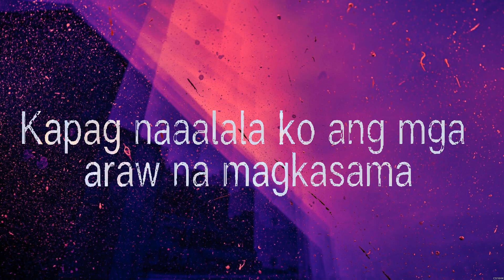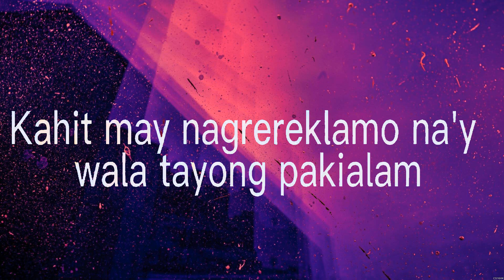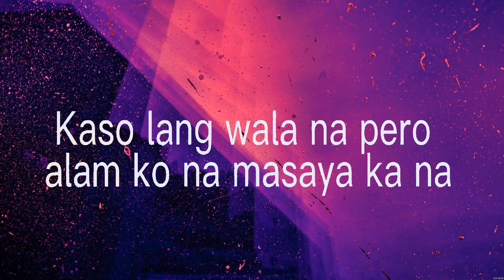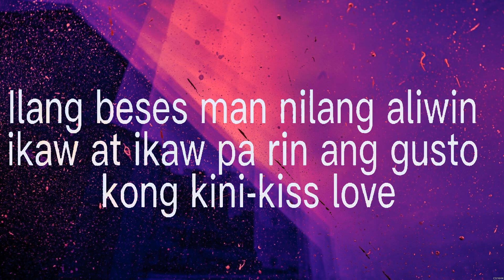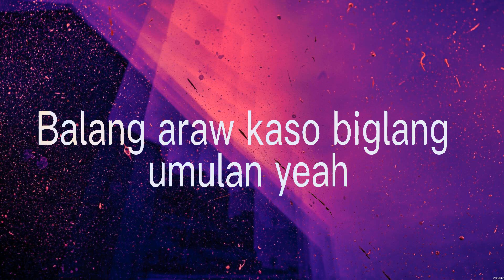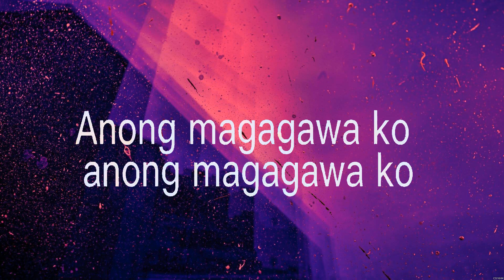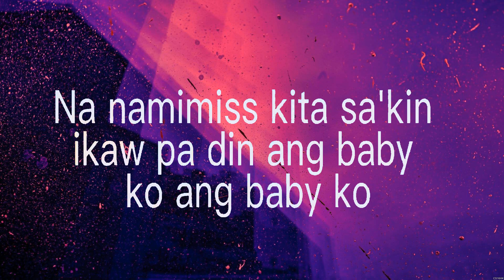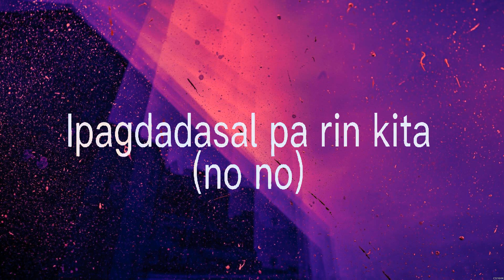ZEBBIANA - Skusta Clee (Lyrics)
SkustaClee ZEBBIANA Lyrics